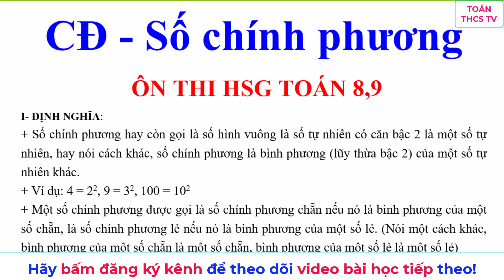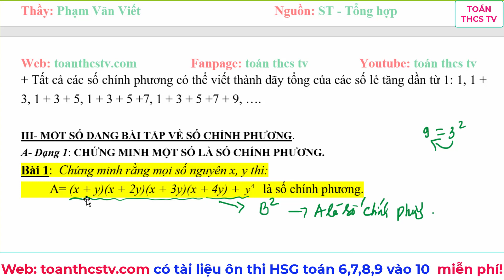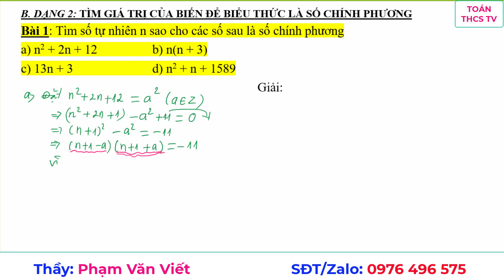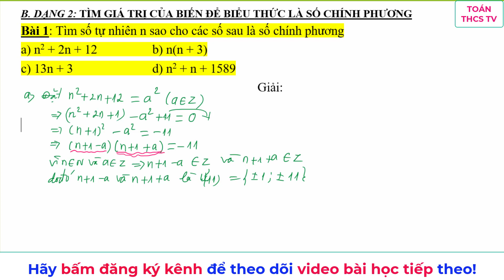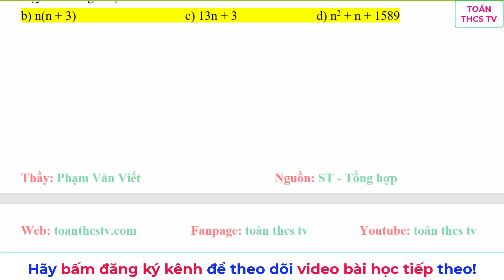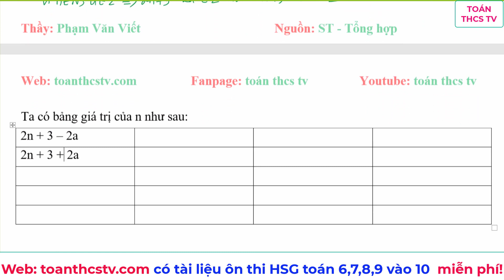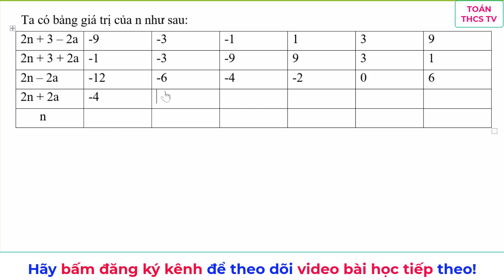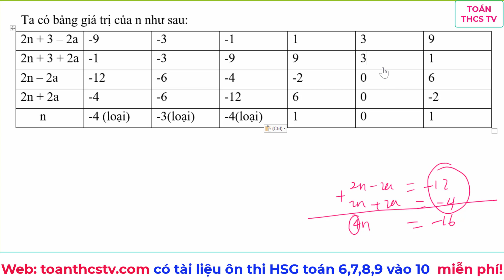Số chính phương| ôn thi HSG toán 8,9